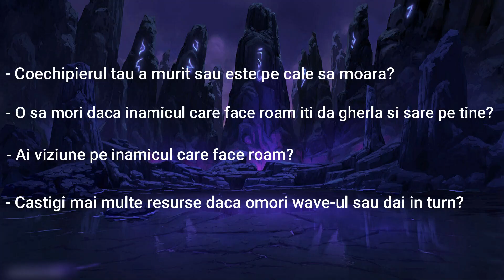Cum sa IESI din SILVER ca mid - League of Legends Romania - Sezonul 11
6 sfaturi cu care sa urci din silver pe mid in sezonul 11 din League of Legends.

Daca v-a placut nu uitati sa va abonati si sa apasati pe butonul de like!

Nume pe League of Legends (EUNE): TreFLA201 (main) Gošus Child (smurf)
Rank-ul cel mai mare: Diamond 3 S10

League of Legends Romania, League of Legends Cinematic, LEC Finals, Nexus Gaming, LCS Finals, Perkz, LCK Finals, LPL Finals, G2 Win

Da, sunt main ADC, campioni preferati fiind Kai'Sa si Vayne.
Sezonul 11 din League of Legends

Multumim Eric pentru gameplay!